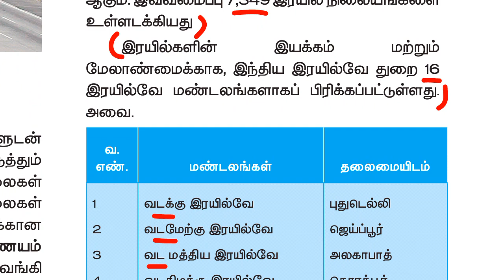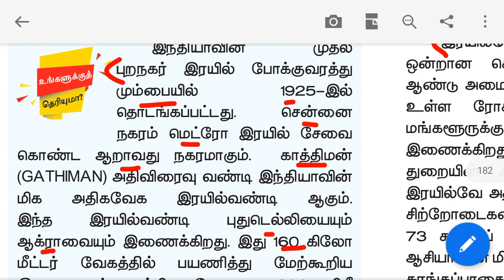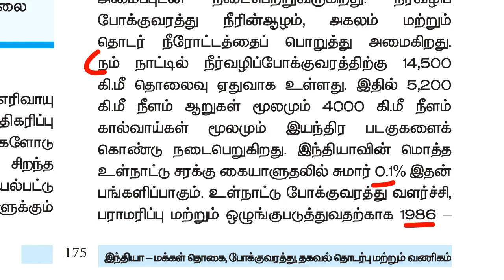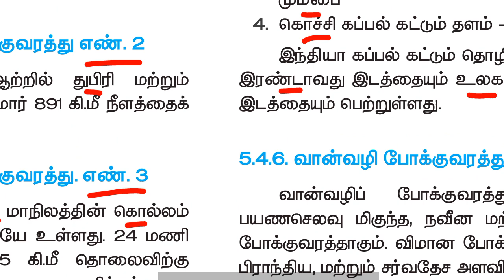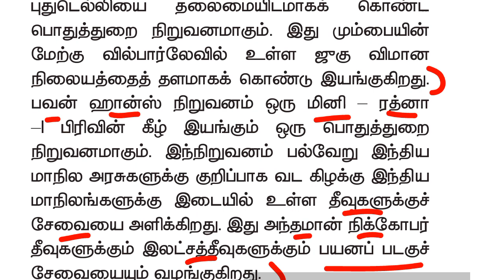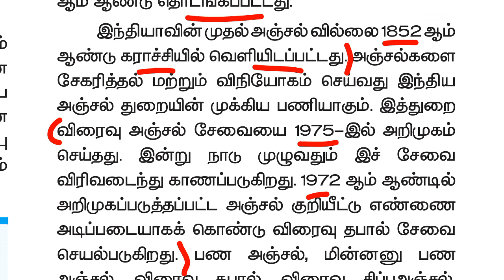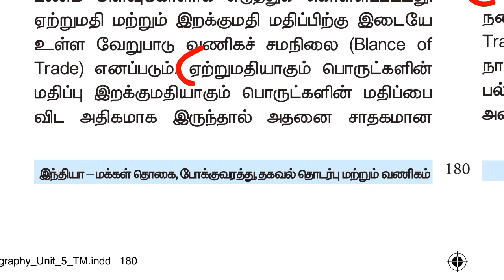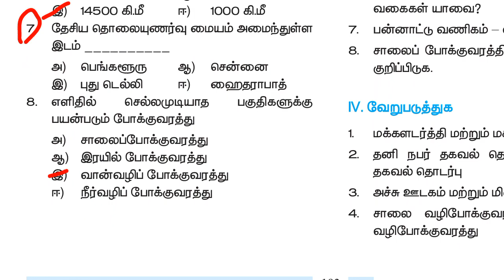10th new book geography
10th new book geography